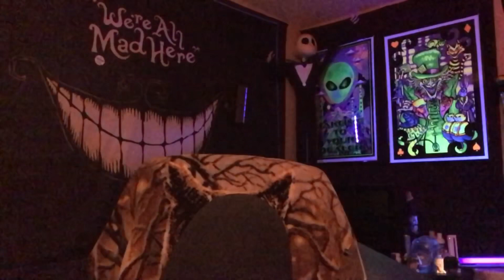Miscellaneous Debris- “Villains”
Hey, Mad Caps... The “mad Chatter” Ryan MK is back with more Miscellaneous Debris! In this episode, the Chatter talks board games, comic books and the return to public eye of a real life villain (not the comic book variety), Donald Trump. Follow the Chatter on Twitter @RMKmadness for more.